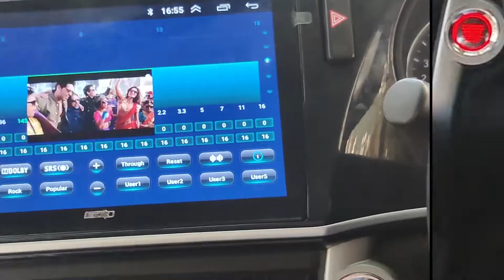GT 10 Car Android Player installed in Honda city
GT10 is a professional car DVD GPS manufacturer in India, which covers an area of 500 square meters and employs 50 people. With 10+ years of experience in design, manufacture, marketing, and customer service. We strive to provide satisfying products and after-sales services to our customers, which has been made possible by our professional personnel and sophisticated facilities. In the future, we will continue to devote ourselves to long-term business development and co-operation with our esteemed clients from all over India.